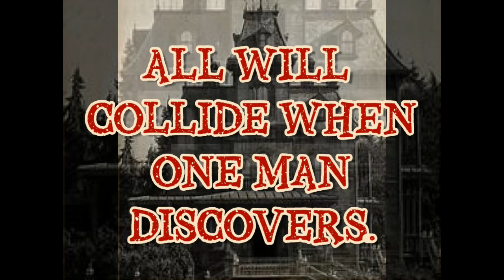Salem's Curse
A short story in 5 installments. Watch our Facebook page!